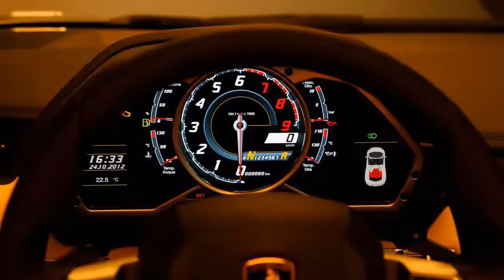2013 Lamborghini Aventador Roadster 6.5 V12 700 cv HD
2013 Lamborghini Aventador Roadster 6.5 V12 700 cv

"Song: DJ A.H. - A trip to the future